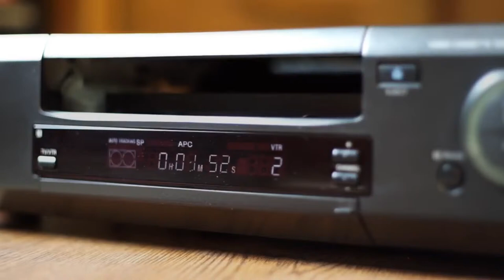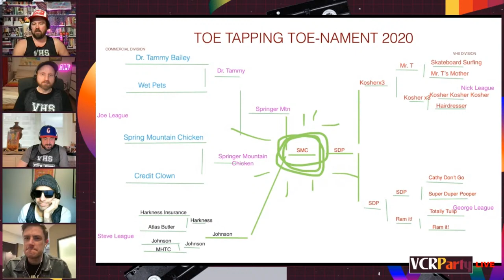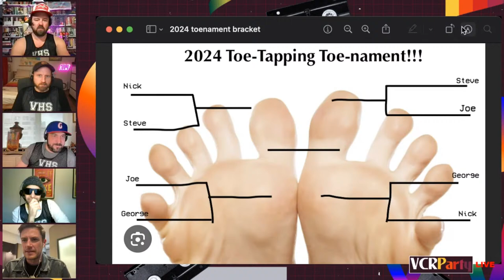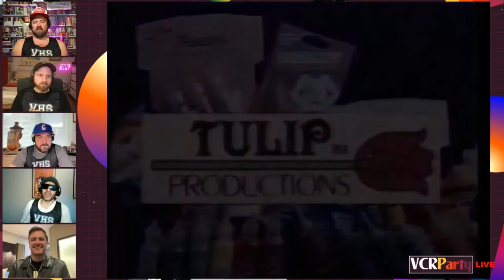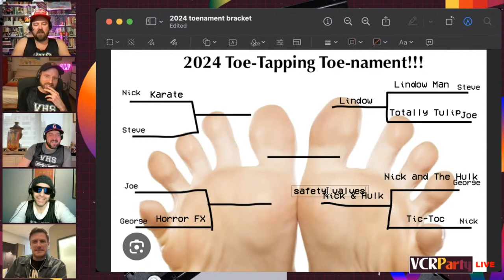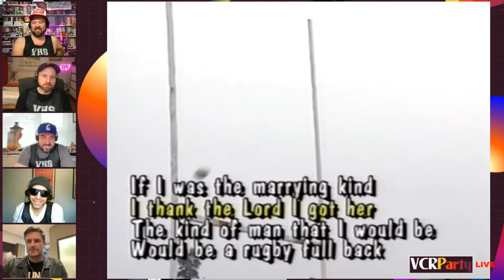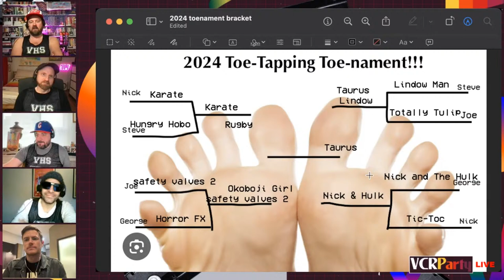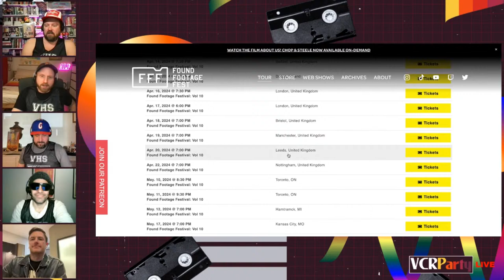VCR Party Live! ep 311 - Toe-Tapping Toe-nament 2024!!!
Toes will tap harder than ever tonight, as the VCRP lads go toe-to-toe to de-toe-mine who has the top-notch toe-tapping jingle/song/tune! Judging the toenament is Michael Clapham, a former synth player for The Fall and current UK booking agent for the Found Footage Fest. Tape up those toes because they may just tap themselves off your foot!

VCR Party is made possible by our backers on Patreon, who not only support VCR Party but our other shows: Lenora's Midnight Rental, Shaturday Morning Cartoons, Shaturday Morning Dyna-Show, Strange Tapes Strange Show, and our audio podcast, Bastard Tapes. $10/month Patrons get access to our exclusive weekly bonus episodes which are deep dives into longer videos, often with special guests, and access to our exclusive Discord. Most importantly, it helps us pay George.

See Joe and Nick on tour in 2024! They're in Gainesville, Tampa,, Jacksonville, and Orlando this week. Then, next week, celebrate the 20th anniversary of the Found Footage Fest with a star-studded show in Brooklyn on April 3rd! And if you’re in the UK and Ireland, mark your calendars because the FFF is making a rare appearance across the pond in April as well. In May, look for shows in Toronto, Nashville, Illinois, and more. Tickets are selling out fast on this tour so book early

Check out the new Found Footage Festival Vol 10 blu-ray, DVD, and digital download in our spiffy new store. Plus, find exclusive VHS releases, hard to explain t-shirts, and other priceless treasures

Watch the latest episode of our late night horror show, Lenora's Midnight Rental, featuring some love-related horror classics and deep cuts,

Listen to the Found Footage Fest's podcast "Bastard Tapes: The Worst & Weirdest Audio of All Time" hosted by The Onion's Tim Harrod.

Join the FFF’s newly revamped streaming service, Rewind-O! It's like the Criterion Channel for long lost VHS, and the only place to stream full videos from our collection and movies like Driver 23. More content being added all the time!

Check out our very fancy website for all things Found Footage Festival, including our Rent-A-FFFFriend custom video service! Hire Rem Lezar himself, Jack Mulcahy, filmmaker Mark Borchardt, Lenora from Midnight Rental, or Dark Lord Blood to mark a special occasion for a friend or loved one.